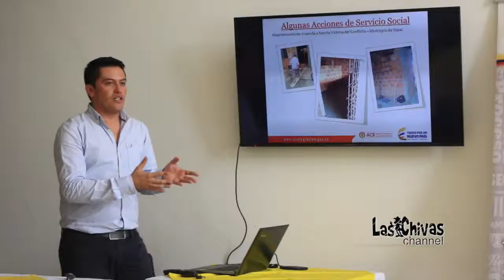Paola Condía Coordinadora de la ACR para Casanare